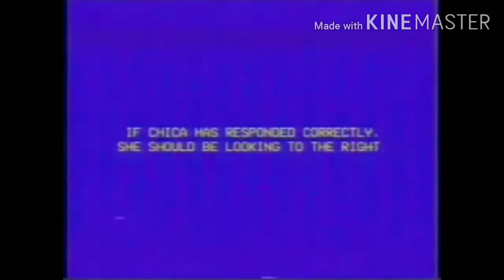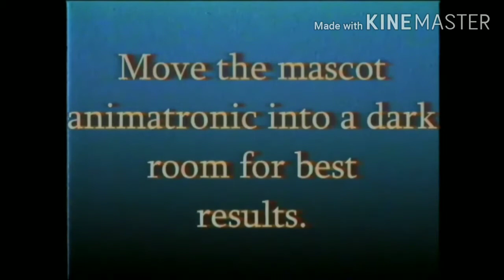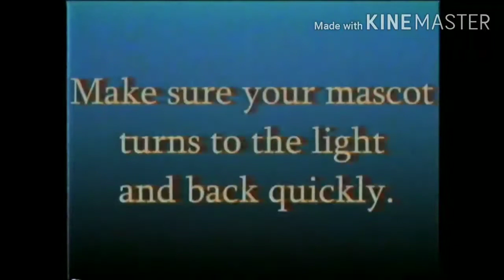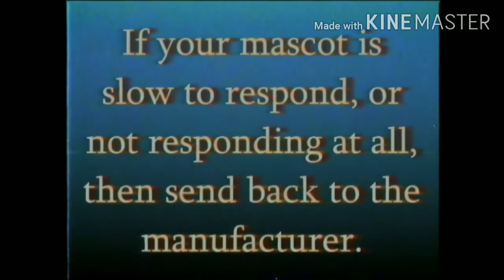Which Is More Scary? Sound Response Check Or Light Response Check?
Also The Reason Why I Put USHKA'S Name Instead Of DISK-ROM'S Name Is Because The Original Video By DISK-ROM Is Unlisted So That's Why I Put USHKA'S Name Cause She Or He Made It Not Unlisted.

Anyways Enjoy!!!